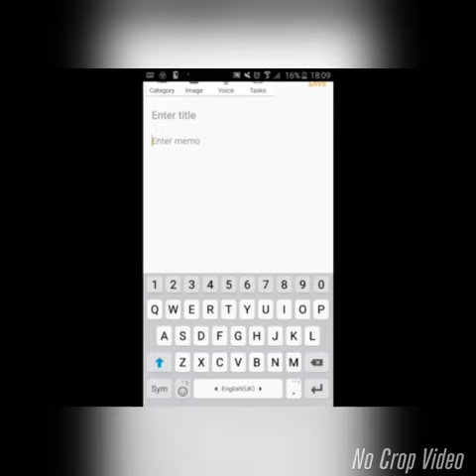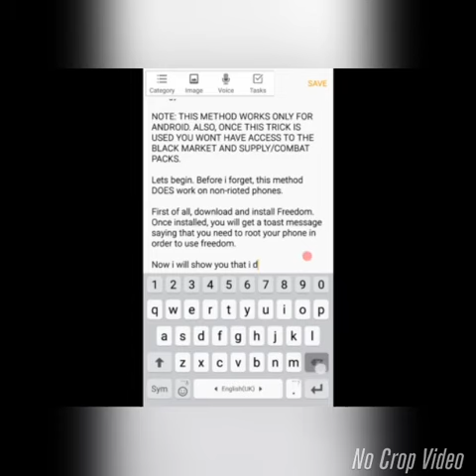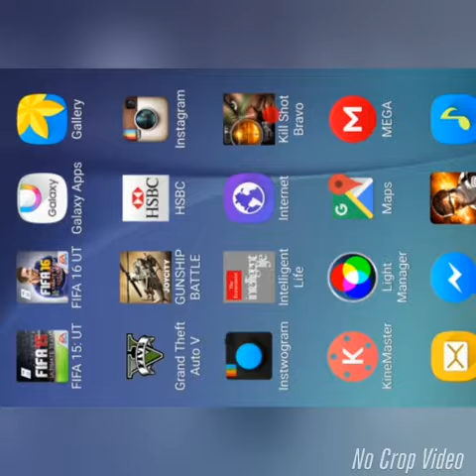How to get unlimited energy in Modern Combat 5 (ANDROID/NO-ROOT) - PART 1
Description